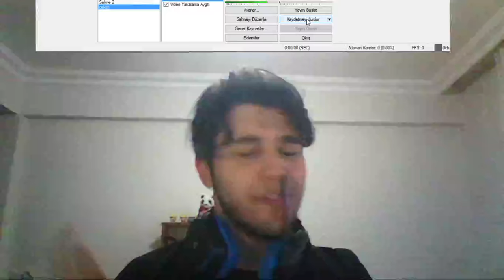YORUMLARINIZ!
instagramdan takip etmek için @seneenes